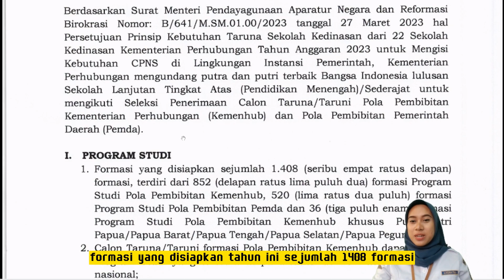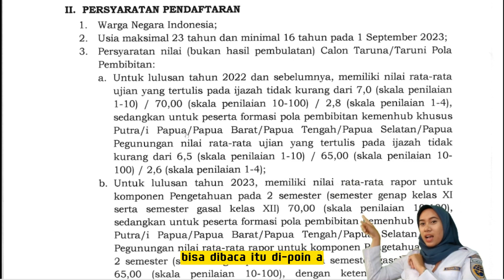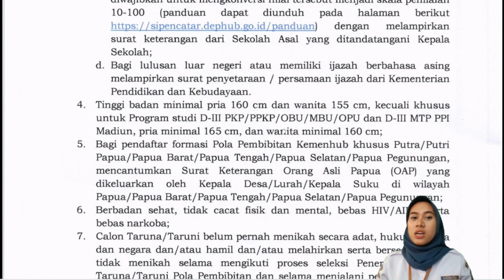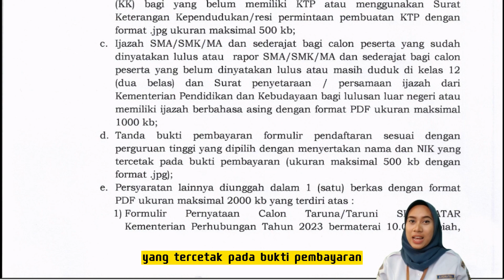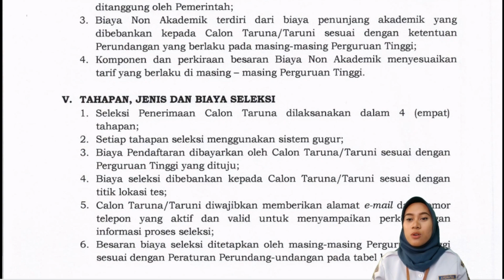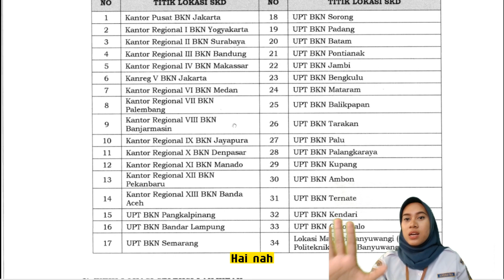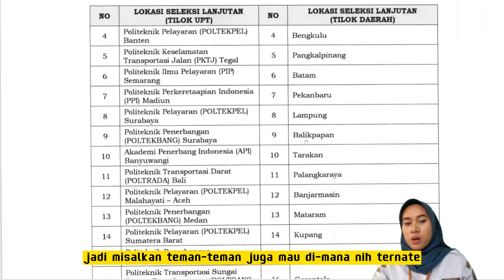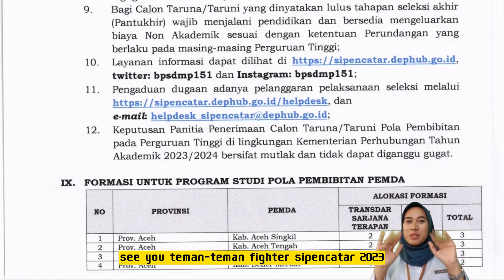PERHATIKAN!!! Pengumuman Pendaftaran SIPENCATAR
Sipencatar 2023 Jalur Pola Pembibitan Poltekbang Surabaya

Hallo squad. Mau tahu ngga nih informasi pendaftaran Sipencatar 2023???

Bermain layangan di sore hari,
Angin kencang benang genting,
Jangan hanya berdiam diri,
Beraksi adalah yang terpenting.

Eitsss jangan berdiam diri aja ya, yuk kejar cita-cita buat bahagiain orang tua dan keluarga kalian.

Poltekbang Surabaya membuka 1 program studi di Jalur Pola Pembibitan yaitu
⭐ D3 Manajemen Transportasi Udara

Pendaftaran Sipencatar dimulai :
📅 tanggal 1 s.d. 30 April 2023

Call Center :
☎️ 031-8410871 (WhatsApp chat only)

⚠️Baca dengan teliti yaaa!!!
Budayakan membaca sebelum bertanya.

-Baktimu Telah Dinanti-